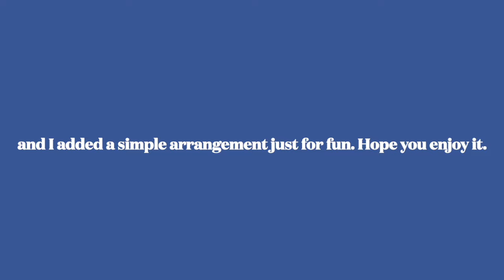2 Year old composer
My 2-year-old grandson Arvi sang an original composition acapella, and I added a simple arrangement just for fun. Hope you like it.